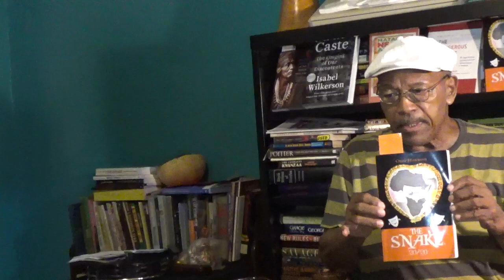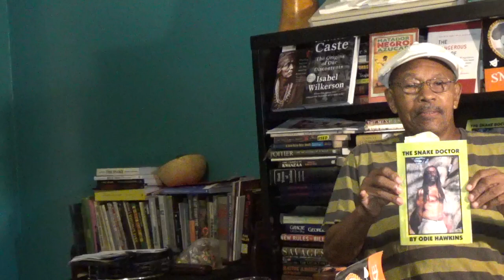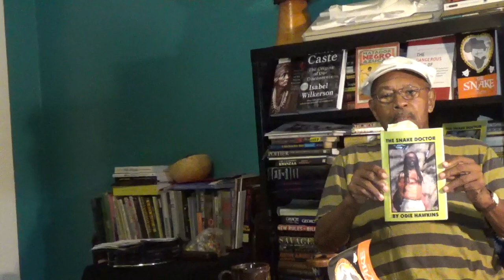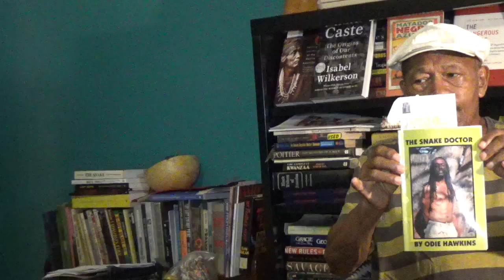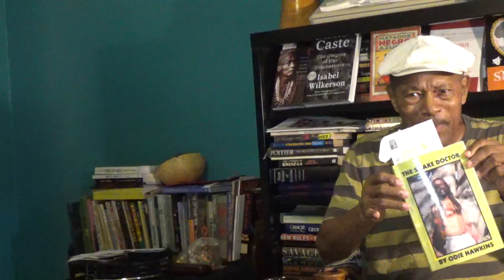Odie Hawkins, The Snake Doctor, Chapters 1 and 2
1st Reading of the complete book – “The Snake Doctor” by Odie Hawkins –
“The Snake Doctor” – Chapters 1 & 2
Chapter 1:  Odie Hawkins, the Undergroundmaster, is at it again.  He is taking us back to Ghana, West Africa, again.
     Hawkins lays the family chart out in front of us, to give us a clear ancestral picture of the family.  It seems that this African-American family has always celebrated its Africanity.  It stems from the emphasis that the family Elders have always placed on knowing the value of your roots.  The novel is entitled “The Snake Doctor”.
Chapter 2:   Here’s a warning from the Undergroundmaster about having characters with semi-similar name plates.
     After struggling thru four years of the U.S.C. Film School – “Mr. Brown, the Film Committee finds your subject area, ‘They Came before Columbus’, uhhh, difficult to substantiate, there is no hard evidence to support your premise. . .”.
     “In other words you can’t find a White PhD who is willing to admit that the credentials of Dr. Ivan Van Sertimo, Dr. John Henric Clark, Dr. Diop and others are substantial?”
     Mom and Dad explain some of the rules of the race ridden game to him, no matter whether it has to do with police, housing, pandemics or academia.
     He returns to Ghana, to feel that feeling again.  Comfort Lartey and Grace Vivian Hlovor were girls when he first met them.  They are women, changed women.  Comfort the former Bohemian, has become a Conservative religious nut.  Grace, the opposite.
     The story does not flow completely in a linear fashion.  There are times when the Undergroundmaster tries to get a lil’ cute, flashing us back and stuff like that.  In any case, at the end of the day it all works out.